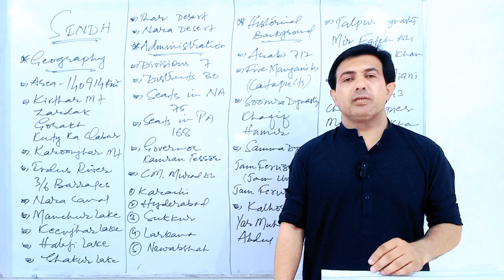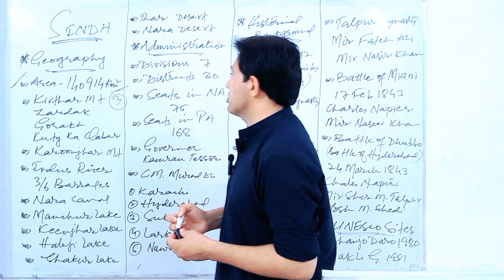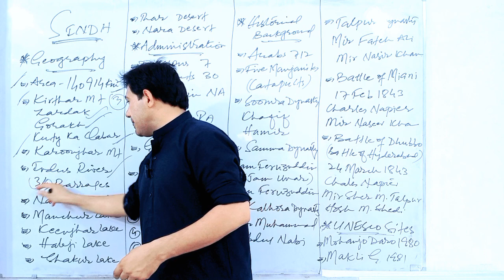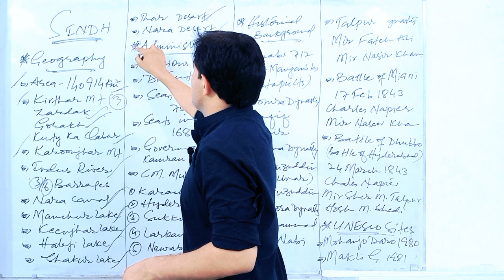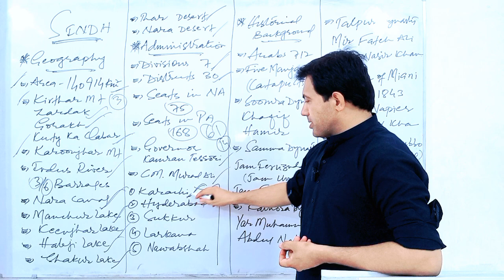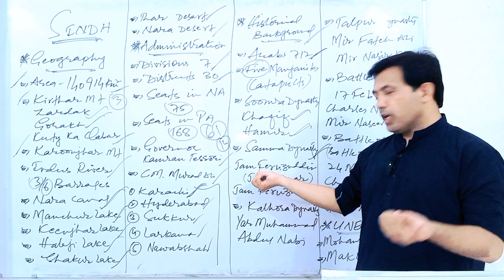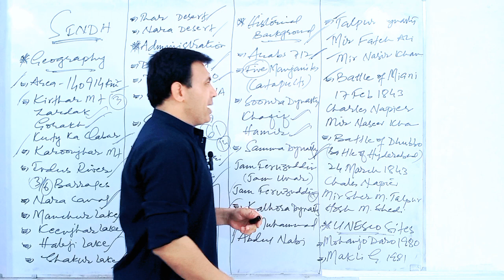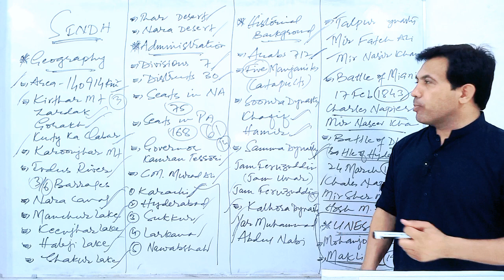All About Sindh | Geography History And Administration Of Sindh | Muhammad Akram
All About Sindh. Information About Sindh Province of Pakistan.